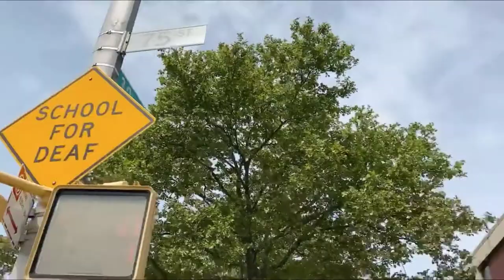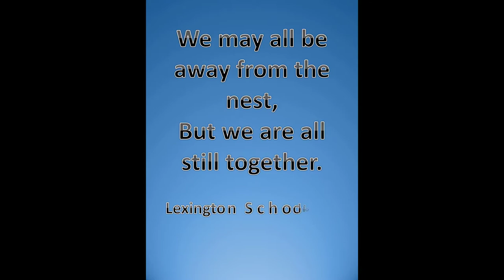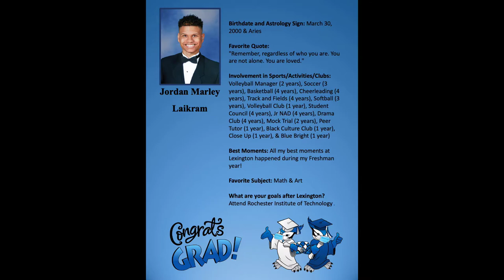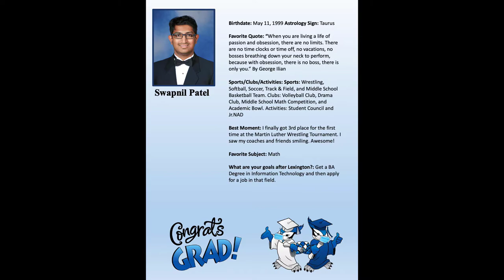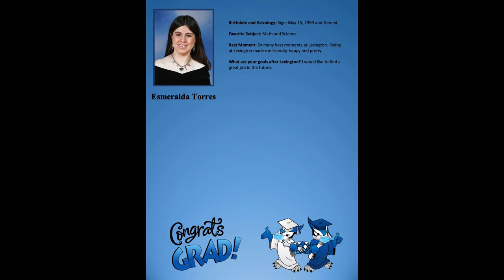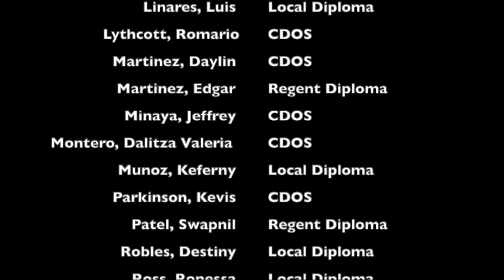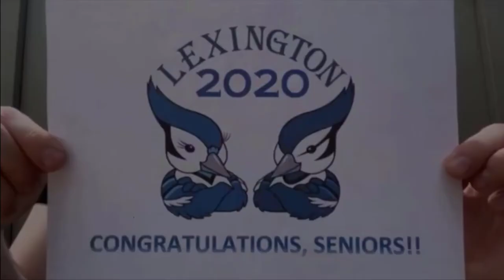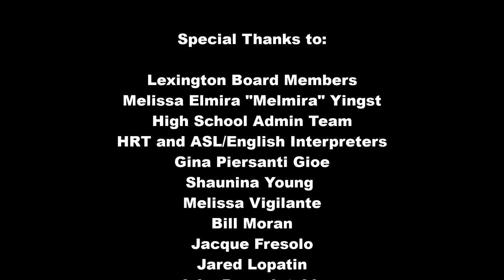2020 High School Graduation (in ASL with English translation)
Virtual graduation ceremony for the 2020 class at Lexington School for the Deaf.

This material is being used for non-profit, educational purposes only. All copyrighted material is held by the original owners.